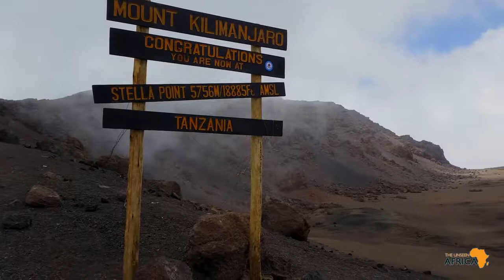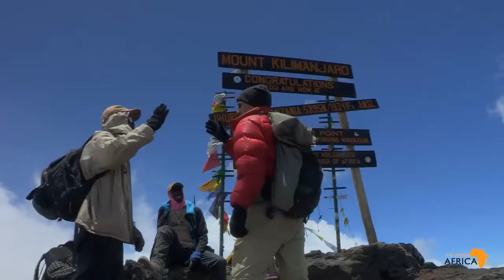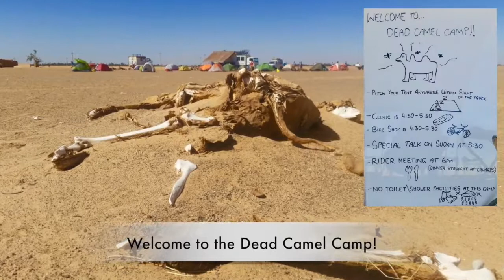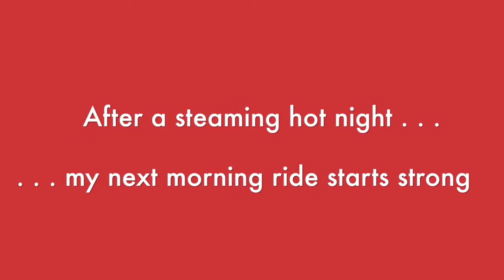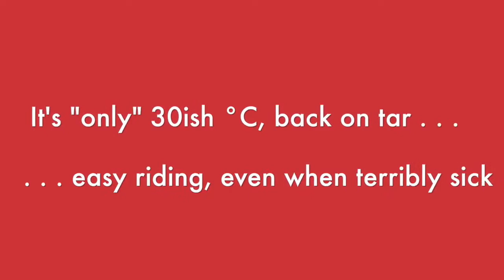How To Travel Responsibly and Ethically with Fair Voyage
Alexandra Pastollnigg, Founder of Fair Voyage, describes how two trips to Africa compelled her to found Fair Voyage, a company focused on ethical travel.

You might think that you're a responsible and ethical traveler, but are you really?

I talk with Alexandra Pastollnigg, who is the Founder of FairVoyage. She climbed Kilimanjaro. She's biked from Cairo to Cape Town. She's gone a few days without a shower. I ask her:

Why did your Kilimanjaro trek change your life?
Why is earning $2 a day bad if your costs are only $1.80?
Is a shitty job better than no job?
Aren't some of today's shit jobs the dream jobs of the 19th century?
What did you learn from biking across Africa?
Are you just another person suffering from the White Savior Complex?
What are common mistakes people make when planning their travel?
If you could magically switch people's travel habits, what would happen?
What kind of premium do FairVoyage trips incur?

WanderLearn fans get a special chance to win a tour for two to Italy, England, Vietnam or California for FREE by going here:

TourRadar is the best search engine for multi-day tours. They are the world’s largest online travel agency for multi-day tours. Revolutionizing how multi-day tours are compared and purchased, TourRadar provides travelers with a trusted online marketplace to find and book life-enriching experiences worldwide. TourRadar works with over 2,000 tour operators to offer more than 40,000 tours in over 200 countries.

Promoting Health Access Sumbawa
One of WanderLearn's top patrons, Kathy Kennedy Enger, asked me to draw attention to Health Access Sumbawa. I am happy to promote this remarkable nonprofit. In 2014, Jack Kennedy founded the organization to bring malaria control and healthcare to remote, impoverished communities. It started on the remote island of Sumbawa, Indonesia.

Rewards start at just $2/month!

If you prefer sending me cryptocurrency, then please send your support to one of my favorite wallets:

Bitcoin: 3EiSBC2bv2bYtYEXAKTkgqZohjF27DGjnV
Ethereum: 0x86D8Ab45260F82A5548F39BF21C9e244D0405a83

Get rewarded for supporting the WanderLearn podcast by becoming a patron